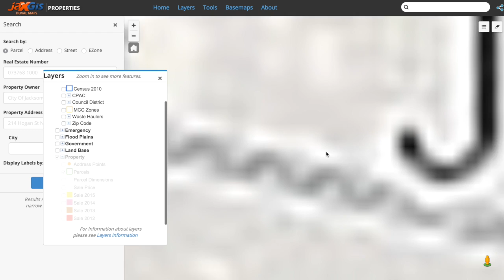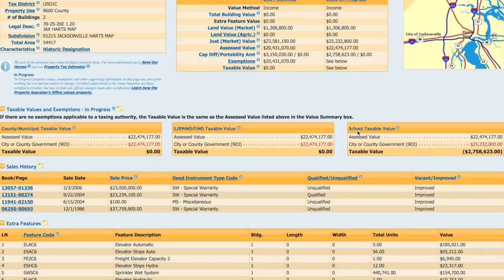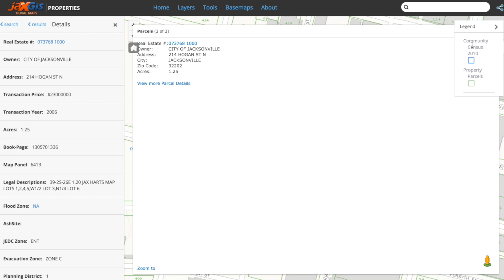Property - Layers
In this video, we will show the user what layers are available in the Property Application, where to find them, and how to view their data.